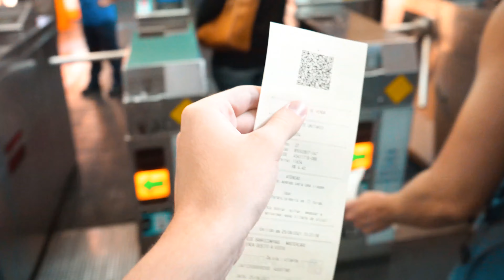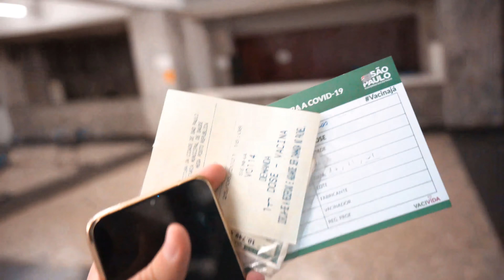Causamos o CAOS em SÃO PAULO com JULIETTE FREIRE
Neste vídeo mostramos o "caos" que aprontamos na nossa primeira viagem pra São Paulo... Já se prepara meu povo, que o cuscuz tá prontooooooo

Mande presentinhos 🎁😍

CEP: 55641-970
GRAVATÁ-PE